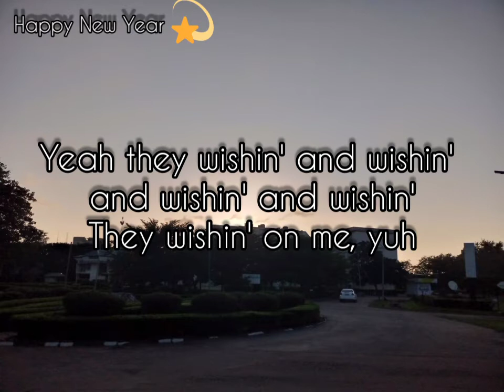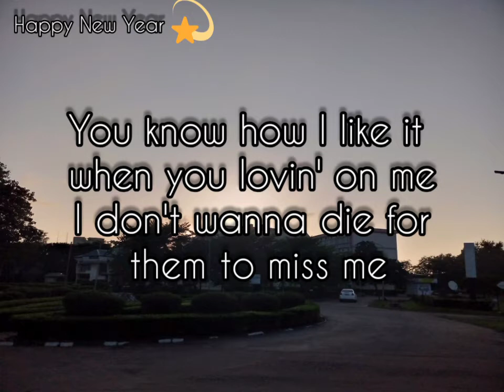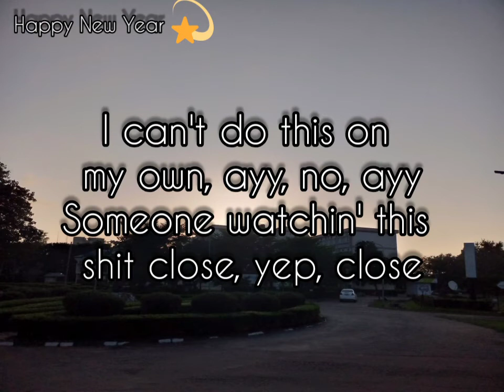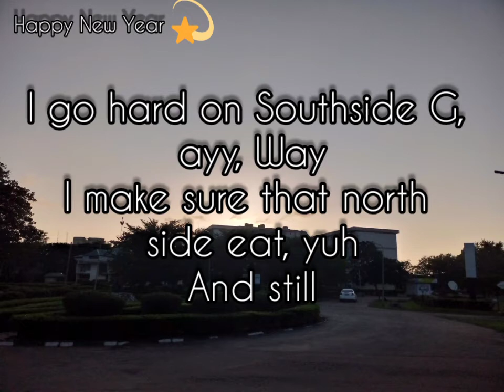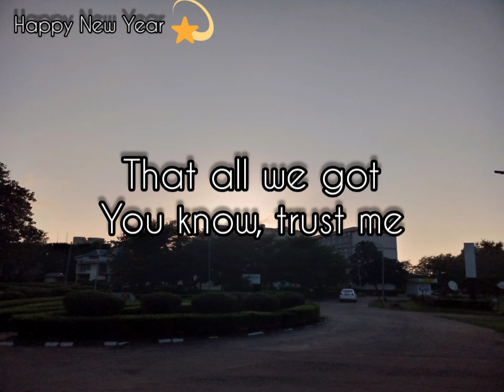Drake - God's Plan (lyrics video)